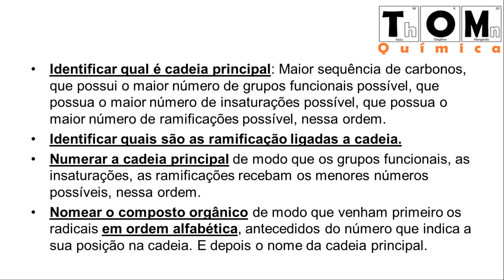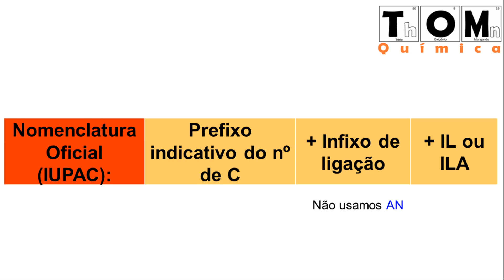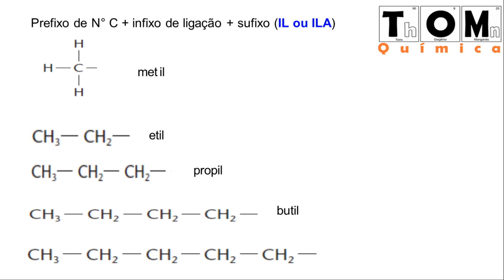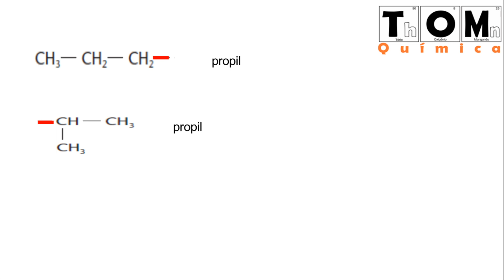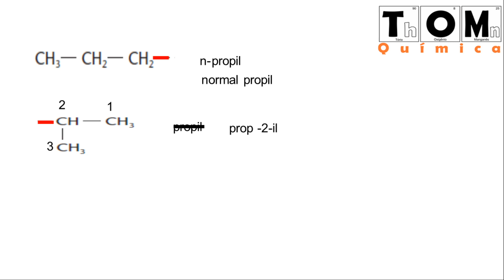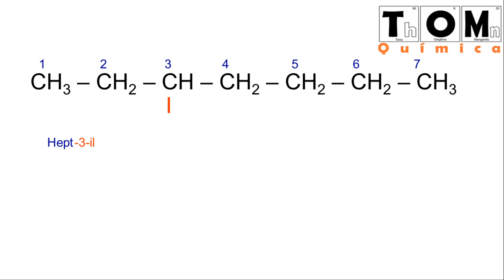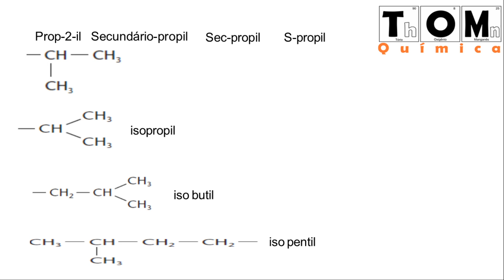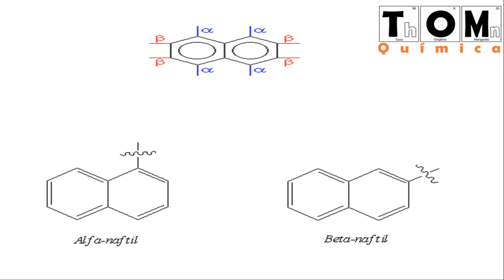Nomenclatura de radicais e ramificações